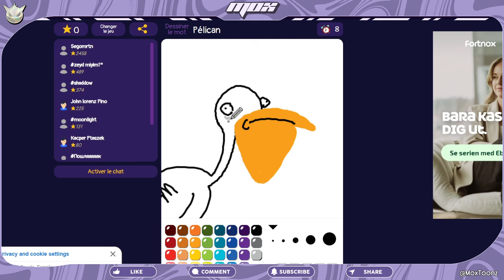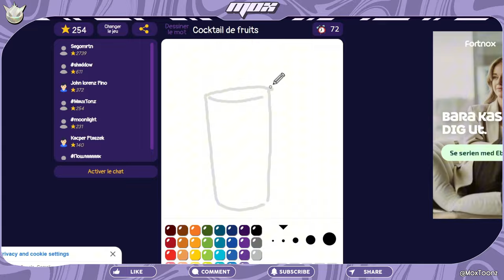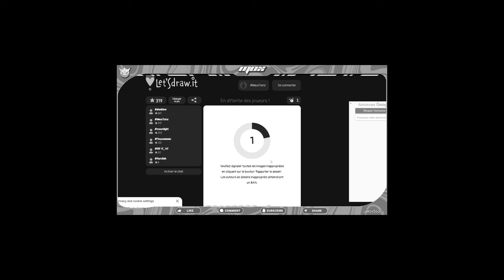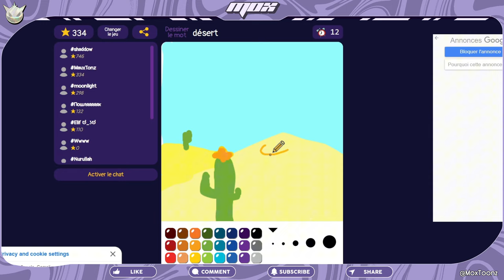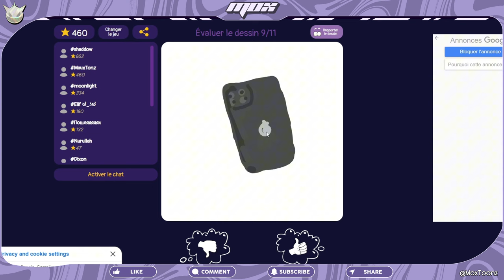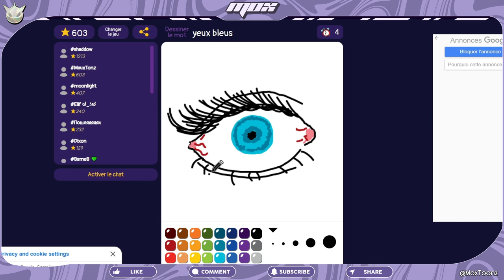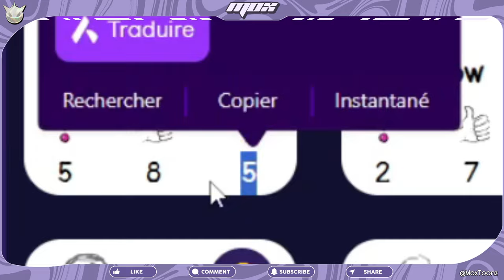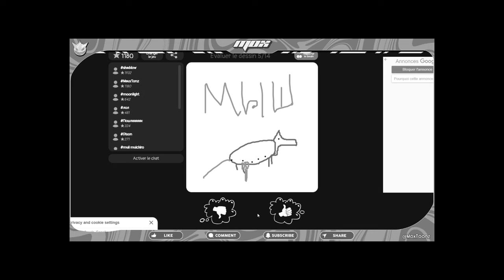LE JEU DE DESSIN LE PLUS FRUSTRANT D'INTERNET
Ce jeu de dessin en ligne m'a vraiment fait PÉTER un CÂBLE mais au moins c'est divertissant…

Suivez mes péripéties sur Let's Draw It et ma tentative pour devenir le meilleur dessinateur du site (spoiler : c'est pas ouf).

00:00 COUCOU
00:15 ON DESSINE !!!
12:30 BISOUS